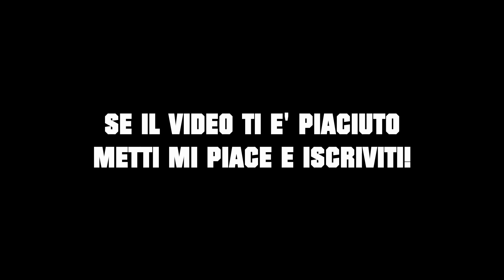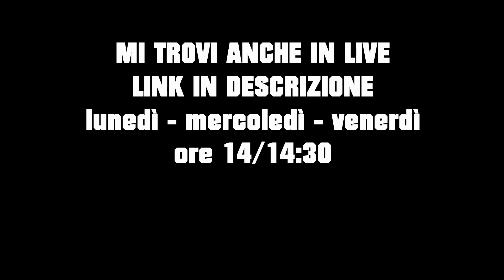FINALE EUROPA LEAGUE - FINALE CARRIERA ALLENATORE FIFA21